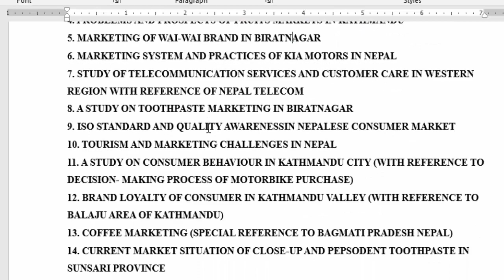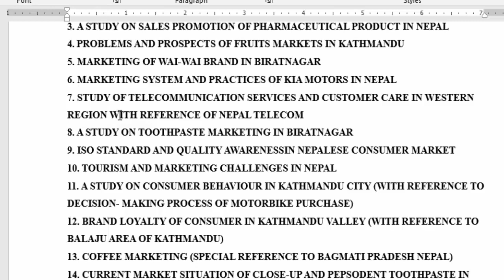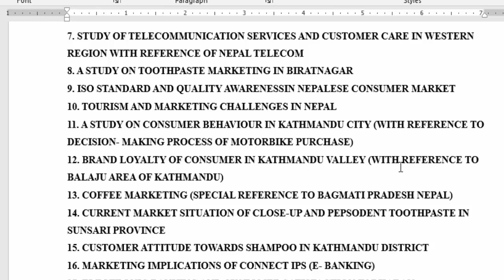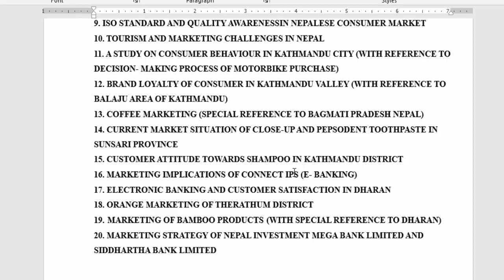BBS 4th Year Report Writing Marketing Group Topic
This video show how to make report writing of Batchlor's , BBS 4th year idea and topics. please watch this video till to the end and do not forget to like, Share and subscribe my channel. If there is any confusing, then please comment me my videos helps to solve your daily life computer roblems.

 / appleverestfacebook:

 / nrstationerynepaltar